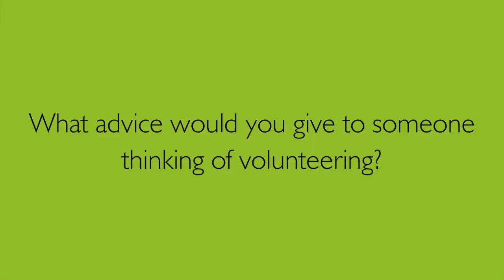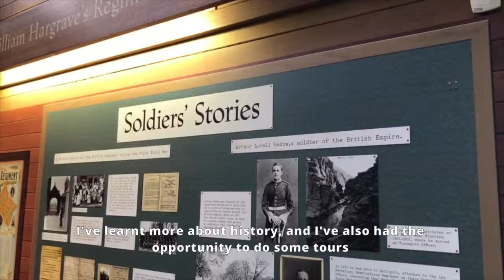Volunteering at Norwich Castle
To celebrate Volunteers' Week 2019 we've been talking to some of the amazing volunteers across our services.

Catherine talks about all the things she's learnt from volunteering at Norwich Castle Museum and Art Gallery